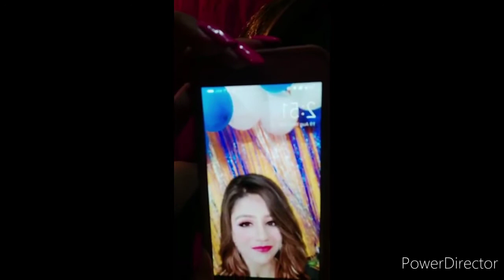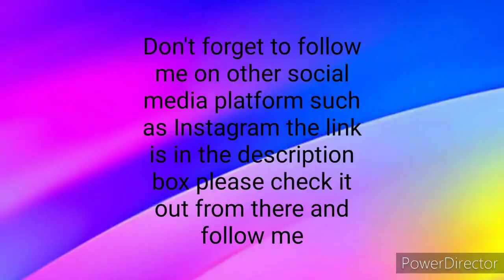I Did *Bloody Mary Challenge* At 3AM | In An *Amavas Night* | *Gone Extremely wrong* | *Horror Vlog*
Hello friends
Hope you guys are enjoying my video
Hope you guys are fine
I am fine too

The topic of today's video is:-
I Did *Bloody Mary Challenge* At *3:00 AM* |  In An *Amavas night* | *Gone Extremely Wrong* | *Horror Vlog*
In today's video I am going to do the Bloody Mary Challenge
I am going to flim this video in an *Amavas Night*
Those who are following my YouTube channel from a long time they know very well that already I have did the bloody Mary challenge
Then why I am doing the challenge again?
To find out the reason and to know that what happened with me in this challenge please watch the video till end

This is a General information for all my lovely Chipshearts and Rosyians and Chaipattians
On 19th August 2020 (Wednesday) (which is an Amavas night) I have shooted four horror videos
I am going to post those videos consecutively on my YouTube channel

The topic of that four videos are :-
1)Bloody Mary Story
2)Bloody Mary Challenge
3)Baby Blue Story
4)Baby Blue Challenge

1) I Am Going To Say The *Real* Story Of *Bloody Mary* | *At 3 AM* | *Horror Vlog*

**I will not recommend anyone to perform this bloody Mary challenge if you are doing this challenge you should do it on your own risk
Me or my channel will not be recommending you to do this challenge**

Press the *Bell* 🔔 icon to never miss an update from my YouTube channel
Whenever I'll be posting new videos,vlogs or new notification it will come your device at first

*Share* my videos as much as you can with your friends,family members and relatives
If you want you can also *Share* my videos in other social media platform such as Facebook,Instagram and Twitter
But there should not be any kind of *Negative Comment* or *Negative Speech*
Always try to spread positivity

Don't forget to write in the *Comment* section Did you enjoy this video or not
Did you get afraid or not
If you are having any kind of video request then please let me know in the *Comment* section I'll be making that video for you and I will be posting that video on my YouTube channel as soon as possible
If you are having any kind of suggestions please feel free to write in the *Comment* section (But the suggestion should be regarding my YouTube video)
If you are having any kind of queries please let me know in the *Comment* section

shivangi.pathak
Rosy( Chaipatti ) 77312
             and
rosydutta.15
Rosy Dutta ( Chaipatti )
I am always active in *Instagram*
I always post stories regarding my next YouTube video so that you can get a clue about my next YouTube video

If you want to *Download* this video I have also enabled the *Download* option so that you can watch my videos anytime,anywhere and also offline

Bye guys 👋👋
Take care
Love you all ❤❤
See you soon on my next YouTube video
Till then stay safe
Stay happy
Stay healthy
keep smiling 😃
Keep laughing 😁
Spread positivity
Bye Bye👋👋👋👋